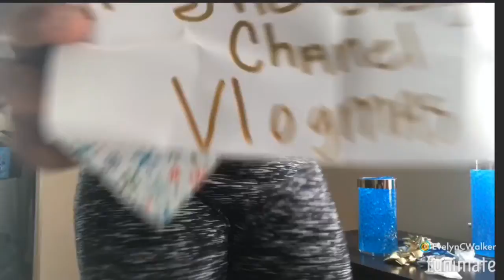Vlogmas Day 10: Wrap gifts with me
‘Tis the season to for a The Evelyn Chanel Vlogmas! 🎄🎄Come back every day of December at 7:15 pm to see the festive content!😉

Hey y’all!! It’s your girl, The Evelyn Chanel. On my channel, you will find vlogs, storytimes, and life lessons. Get to know me in the process!😘

Thinking about taking a luxurious vacation? Let me help you‼️‼️‼️‼️